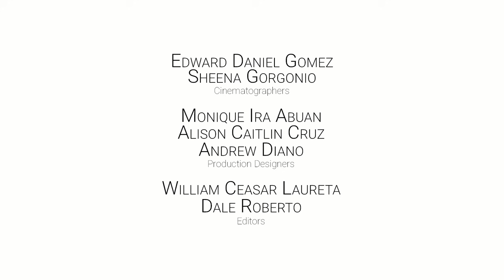Mga Matang Nagtanggal ng Saplot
"Sa mga matang mapanghusga, tumindig at huwag magpadala."